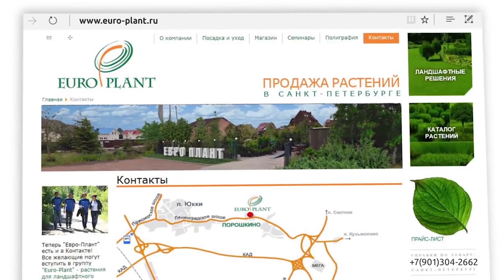Теплый декабрь 2019; декабрьская оттепель в саду; садоводство зимой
А мы тем временем завершаем 2019 год еще один сюжетом из цикла Декоративное межсезонье в саду. В нём наш эксперт Александра Волчанская подробно остановилась на феномене аномально теплого декабря и влиянии высоких температур зимой на растения, их цветение и вегетацию. Мы покажем и подробно остановимся на том, как переносят аномально теплый декабрь 2019 в Санкт-Петербурге такие растения как волчье лыко, калина фаррера, эрантис, фиалка трехцветная, примула весенняя, жимолость, липа мелколистная, виола анютины глазки.
Выражаем благодарность Ботаническому саду Санкт-Петербурга за помощь в проведении съемок!

Если видео вам понравилось, не забывайте ставить палец вверх и подписываться на канал;)